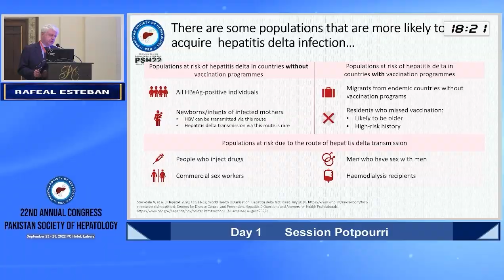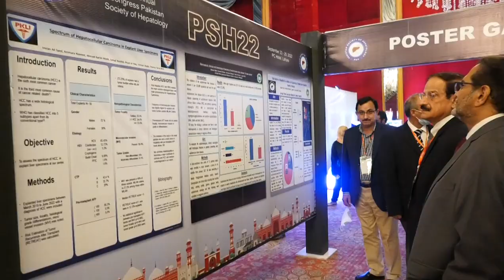PSH 2022 - PC Lahore (Highlights)